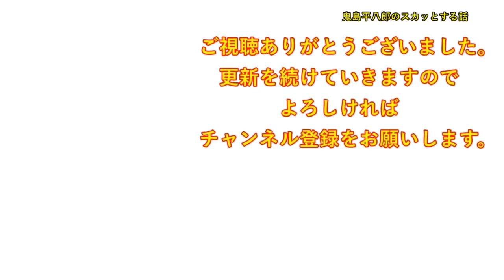親友が相談女に引っかかっておかしくなった。親友「俺の人生はここからだ。頼むから開放してくれ」嫁さん「・・仕方ない。離婚しよう」親友「親の面倒だけど・・」嫁さん「は？」【修羅場】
DOVA-SYNDROME